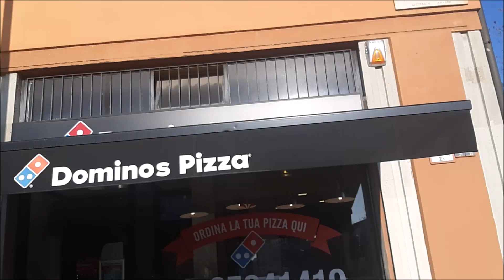Food Porn | Domino`s Pizza | Pizza "Around"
Recensione della nuova catena di pizzeria più invenzione della mia pizza